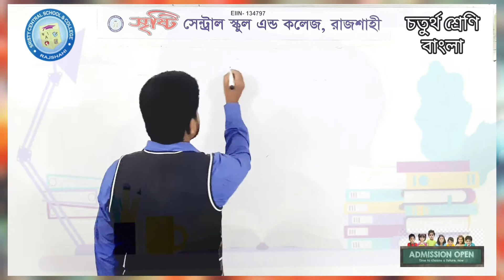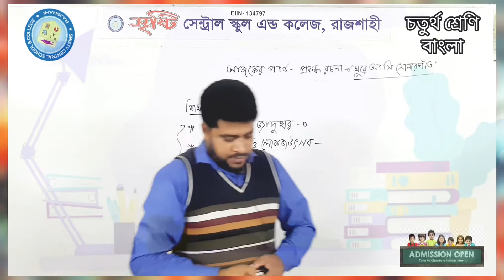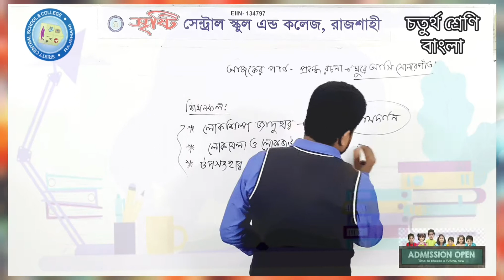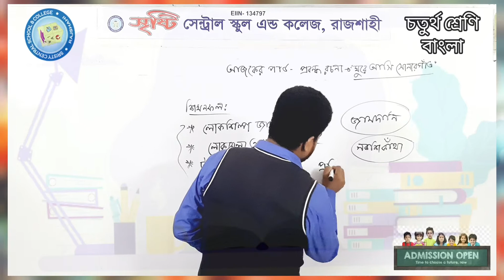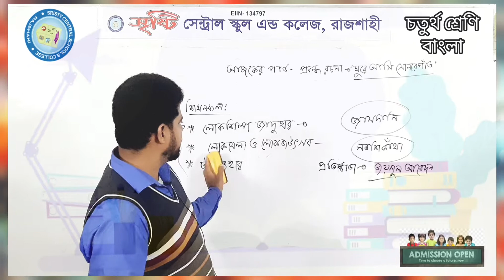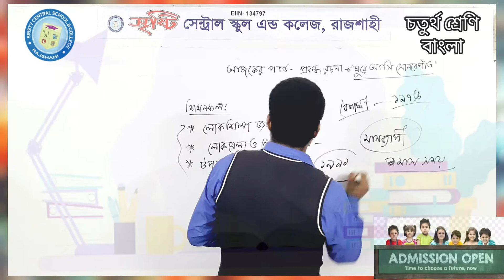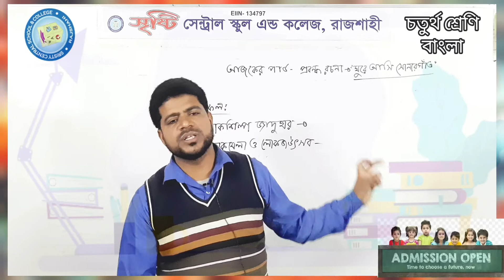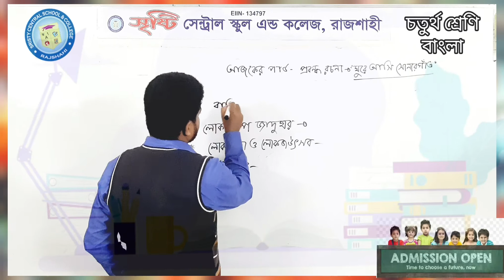চতুর্থ শ্রেণি, বাংলা।